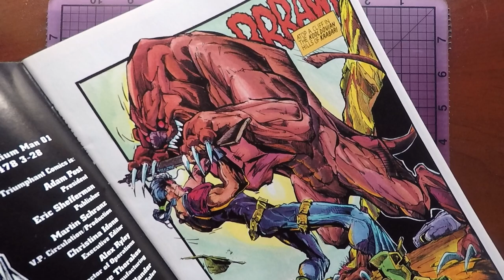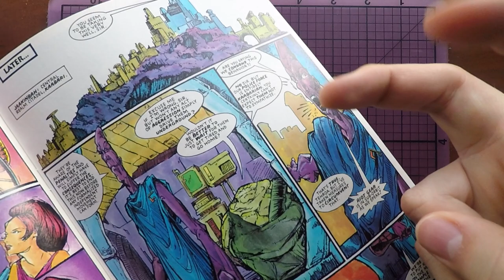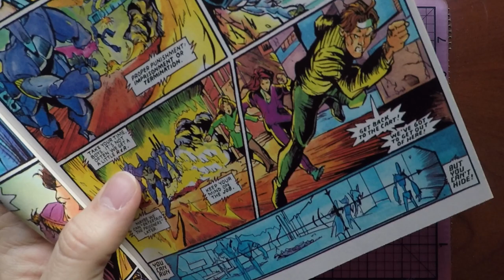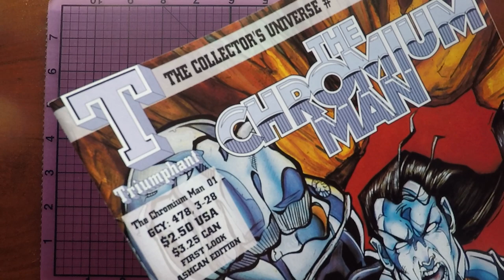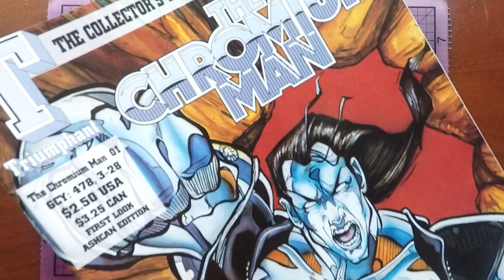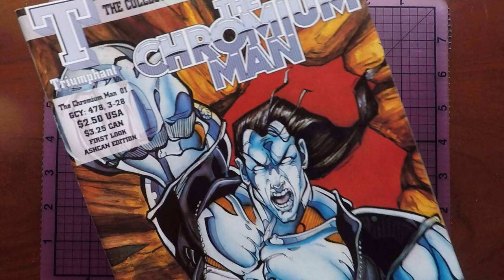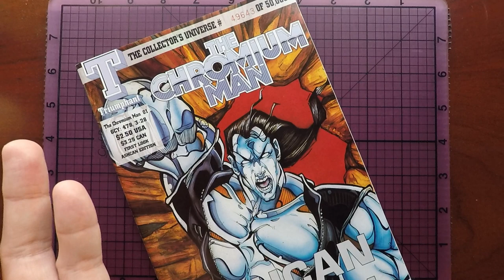The Chromium Man #1 (Ashcan Edition) - Comichat with Elizibar